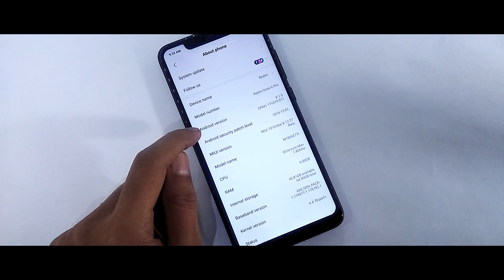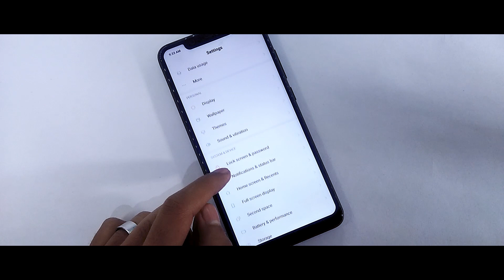Miui 10 8.12.27 Global Beta Rom Update | All Bugs Fixed | Redmi Note 6 Pro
In this video I will show you Miui 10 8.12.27 Global Beta Rom Update,What's New On Miui 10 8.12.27 With New Miui 10 Features Like Mi Pay And Emergency SOS

Miui Thread-

Content:
1.MIUI 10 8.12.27 With December Security Patch
2.Miui 10 New Update and Improvement
3.Miui 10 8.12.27 All Bug Fixed
4.Miui 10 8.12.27 New Emergency SOS
5.Miui 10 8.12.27 Improve Battery Backup